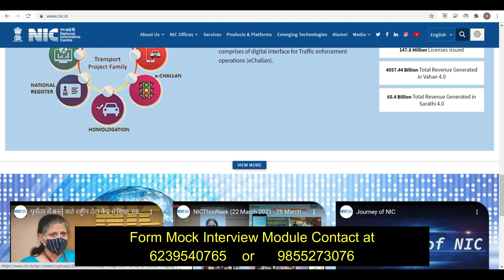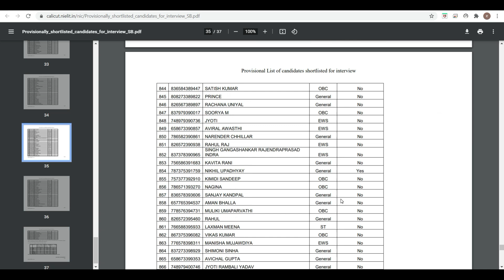NIC | Scientist -B | Interview Preparation | NIC Scientist B results